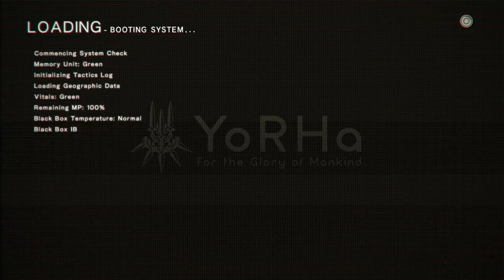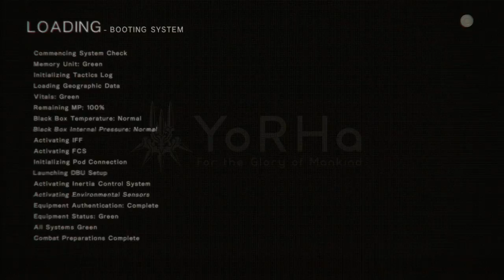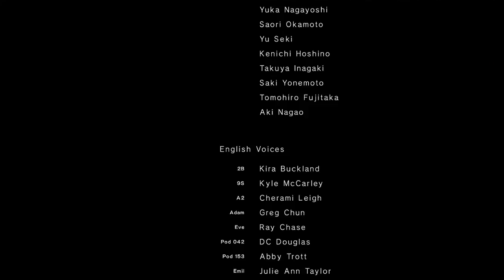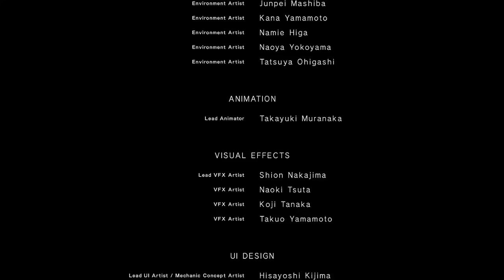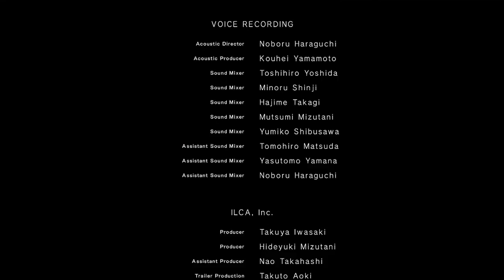EGPlay: NieR Automata - Part 33 - ENDING B